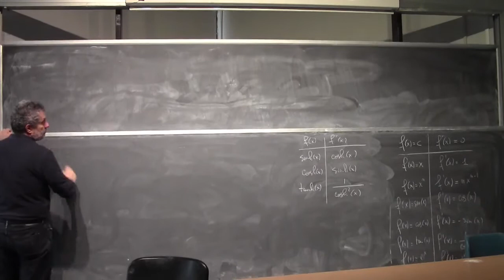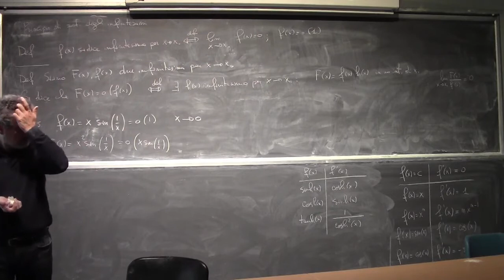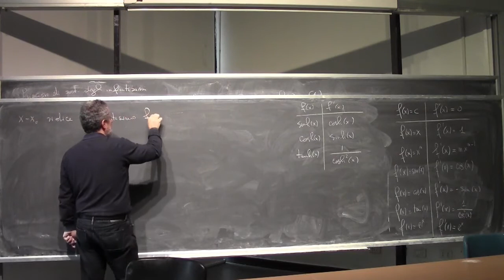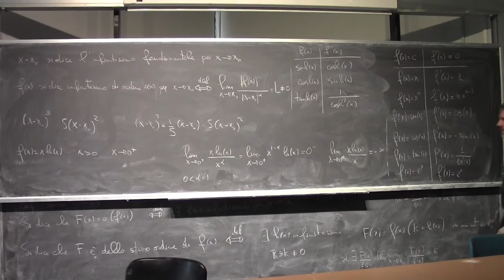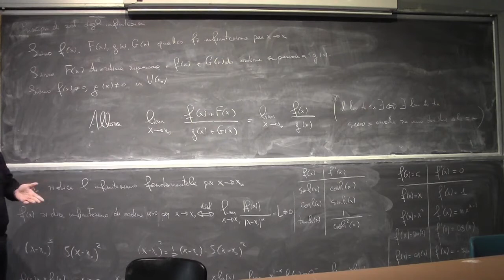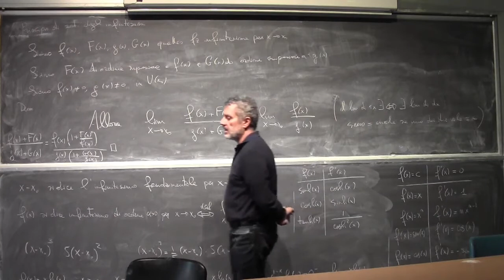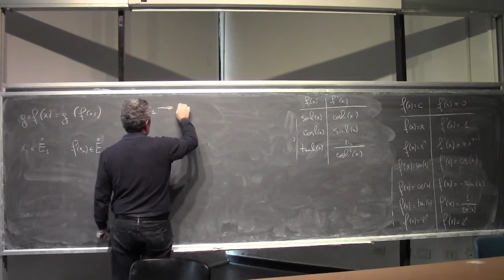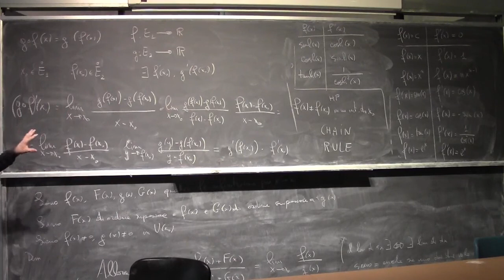Analisi Matematica 1 I Lezione Completa 069